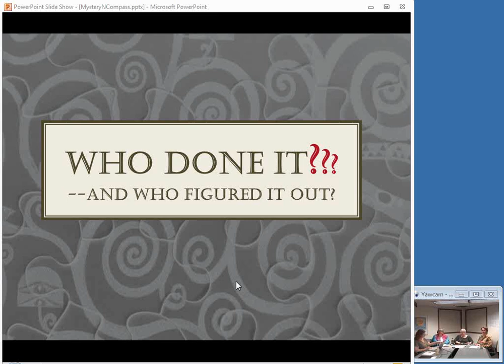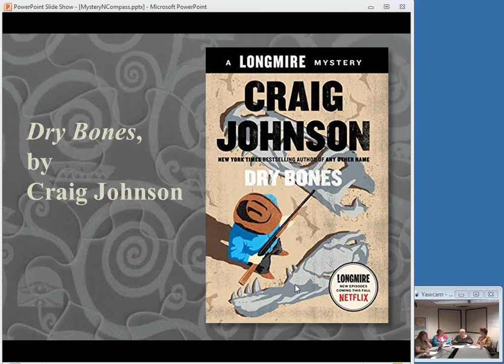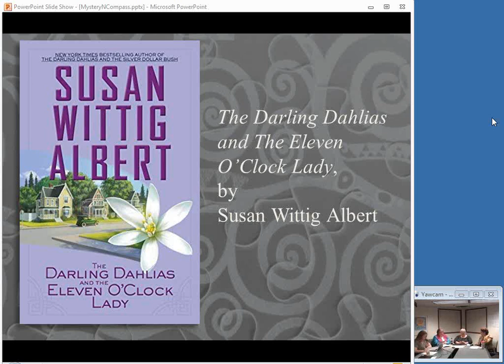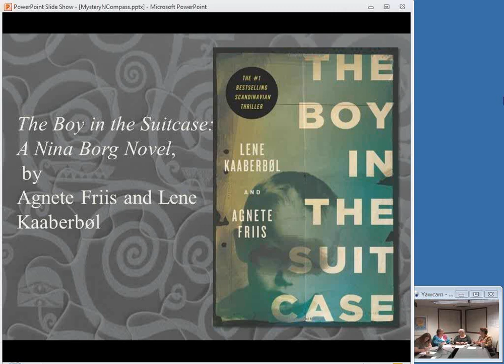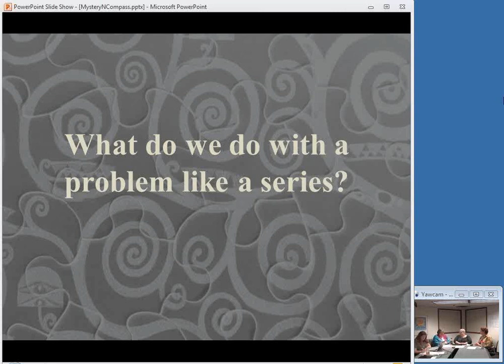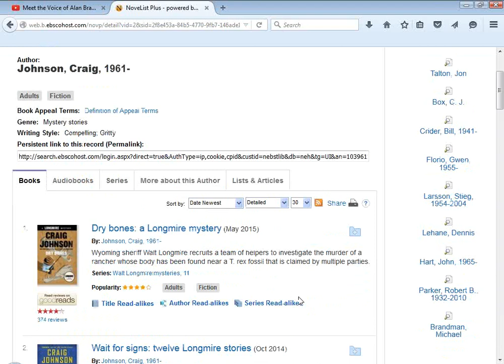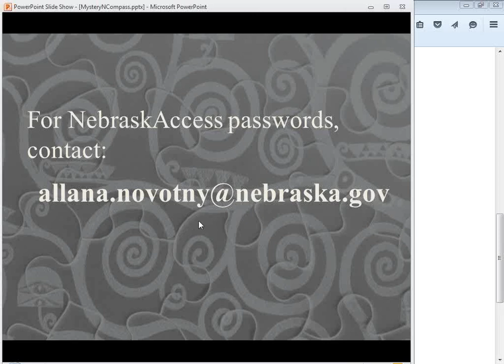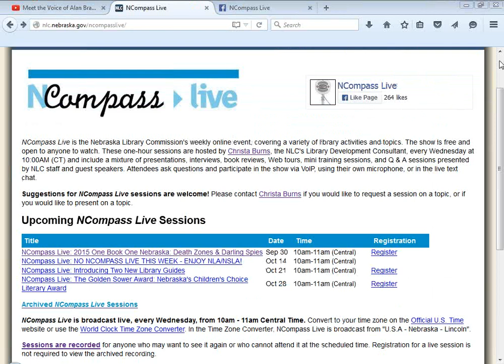NCompass Live: Who Done It? And Who Figured it Out? The NLC Booktalks Mysteries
Books that fall within the mystery category take up a goodly share of the fiction shelf space in public libraries. It seems that sooner or later, most active readers read mysteries. Within the genre, there’s just about something for everyone - romantic mystery, historical mystery, cozy, hardboiled, detectives professional and non from all walks of life, and even some non-human - mysteries run the gamut. And the readers can’t get enough of their favorite detective series. Cecelia Ramsey, Devra Dragos, and Laura Johnson will talk about some of their favorite mysteries, about some of the challenges around providing mysteries in the library, and some of the tools that can help.